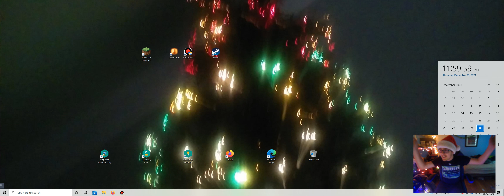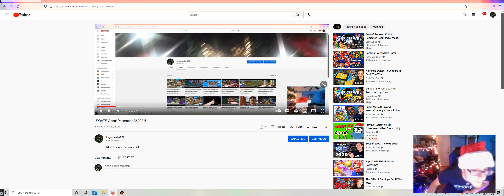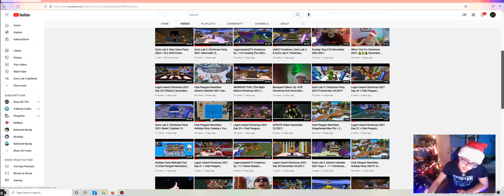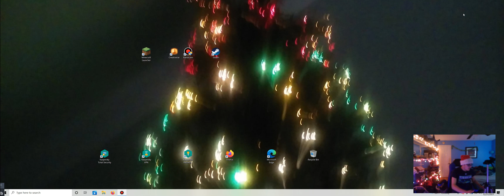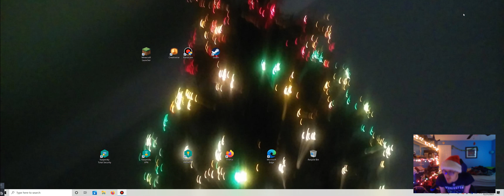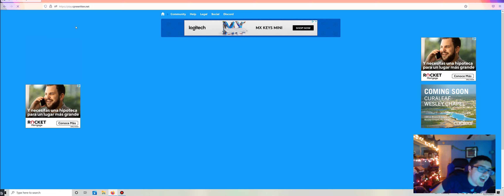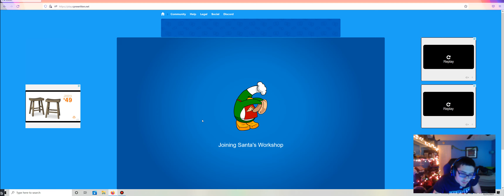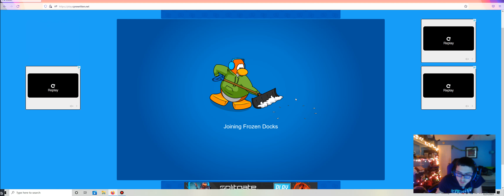UPDATE Video + Midnight Fun! :D December 30-31,2021!